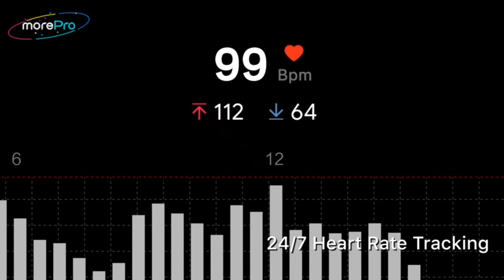MorePro Smart Watch Blood Pressure Heart Rate Multi-DIY Touch Screen Activity Fitness Tracker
MorePro Smart Watch Blood Pressure Heart Rate Multi-DIY Touch Screen Activity Fitness Tracker with Sleep Monitor Waterproof Smartwatch Sport Bracelet Pedometer Step Calories for Men Women iOS Android